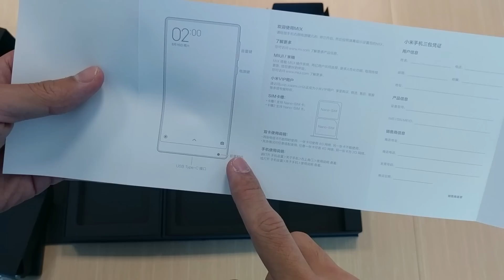Unboxing Xiaomi Mi Mix Indonesia - Konsepnya Unik!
HP yang katanya revolusioner. Apakah isi kotaknya juga revolusioner?

Mau dukung Channel GadgetIn? Install aplikasi Play Store di bawah melalui link berikut: